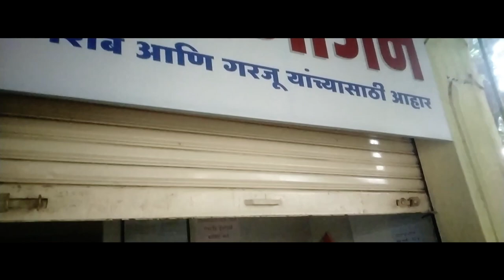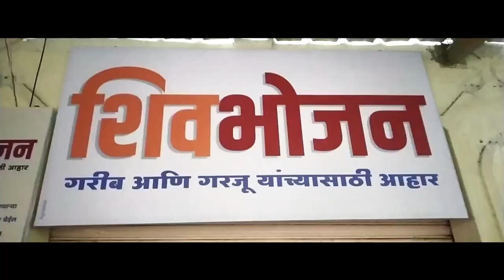Nisarga Cyclone || Ritesh Ghase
Nisarga Cyclone 03|06|2020
Ritesh Ghase
Sandesh Mayekar

Word Stock : Prakalp Wani
Surabhi Sanstha
Supriya Jedhe
Shivbhojen Kendra

Special Credits
YouTube Music